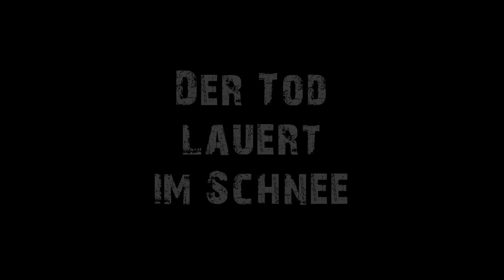7 Days to Die - Alpha 17 - Der Tod lauert im Schnee - S.02/45 - Deutsch German